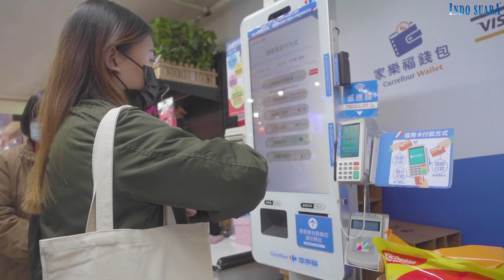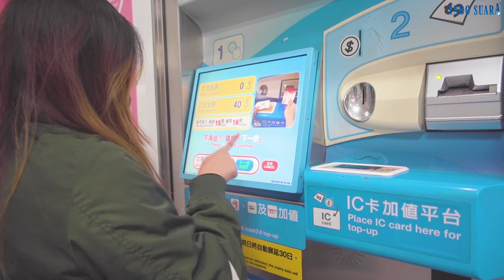PRAKTIS BANGET! Belanja Pakai Kartu Kredit Sinopac di Taiwan. Bisa Bikin di Semua Toko Indosuara.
Sekarang Indosuara bekerjasama dengan Bank Sinopac untuk pembuatan Kartu Kredit bagi kalian Pekerja Migran Indonesia di Taiwan. Pembuatan bisa dilakukan di seluruh Toko Indosuara di Taiwan!